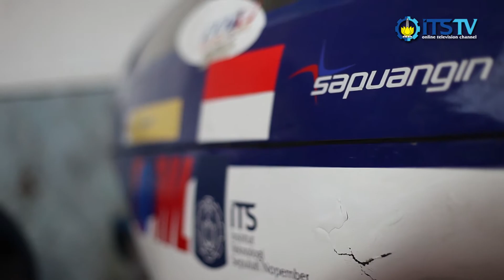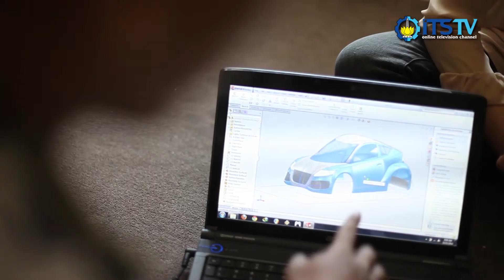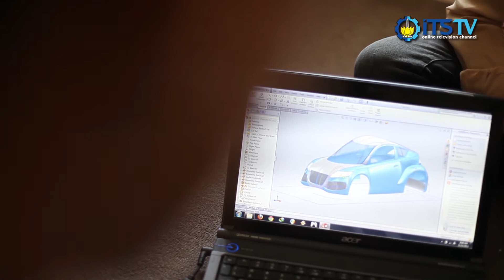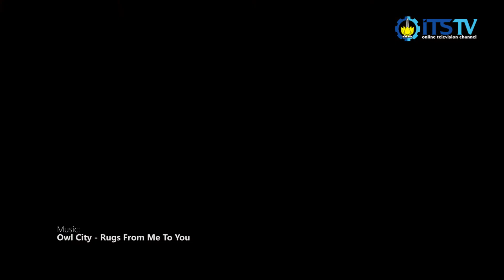Feature - Wawancara ITS Team Sapu Angin (ITS TV)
Wawancara dengan salah satu anggota tim sapu angin.

Beberapa adegan dalam video menggunakan model (bukan anggota sapu angin sebenarnya) sebagai sekedar penggambaran tim sapu angin.